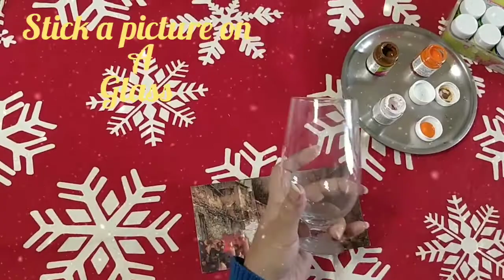How To Decoupage A Wine Glass| Paper Craft|Easy Decoupage Technique On Glass|Candle Light Wine Glass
In this tutorial you will learn how to decoupage on a wine glass and to paint the remaining portions. The end result is beautiful so do try it out .